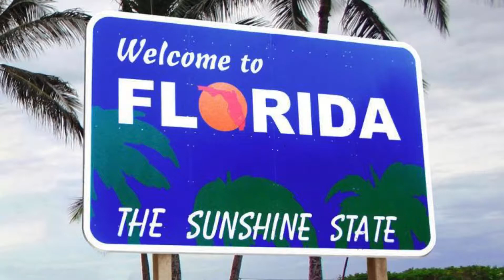Waiting for house sale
We are selling the NY house so we can move to Orlando Florida.